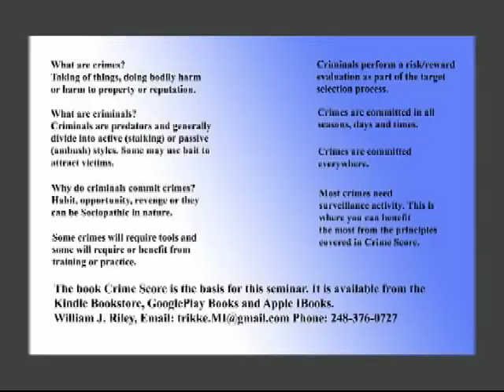How Not to be a Victim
Hope you enjoy this brief guide to personal safety.
Presentation Feb 9 Kulick Center Ferndale, MI.  Publisher: Trikke.MI
Author:  William J. Riley:  1}  DD-832 Vietnam 2}  Crime Score
3}  Predators 101    Available:  Amazon,  Kindle,  Google Play